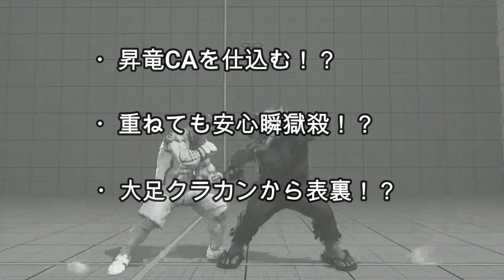【スト５ 豪鬼】ズル３選 ズルいこと覚えてLP上げろ！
メンバーシップ加入（スマホ用のリンクです）

ウォーロード豪鬼使いの「がすいん」です。

何か聞きたいことがあればコメントの方でよろしくお願いいたします。

※週2回くらいのペースで投稿予定です。

豪鬼LINEも管理してるので興味あればTwitterにてお声がけください。）

質問、動画にして欲しい内容があれば是非コメントください。

※編集ソフトがおニューなので不慣れな点はご了承下さい笑　少しずつ良くしていければと思ってます、自作おつまみも今後やる予定です。

パッとやってペッって動画うpしていきたい